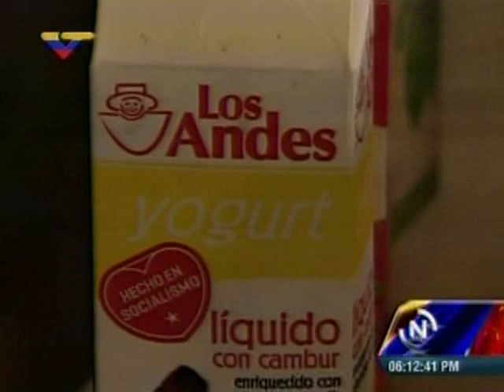Lácteos Los Andes